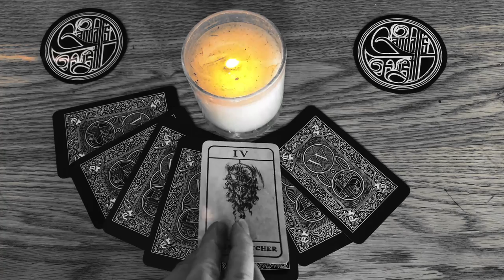Gandalf's Fist - Dreamcatcher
Taken from "Widdershins" - released 21/11/22. Pre-order